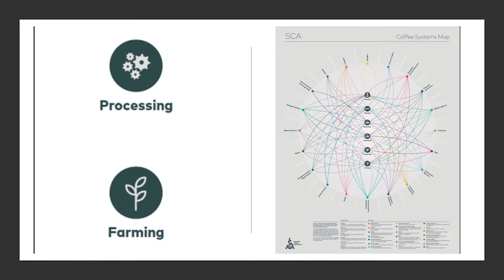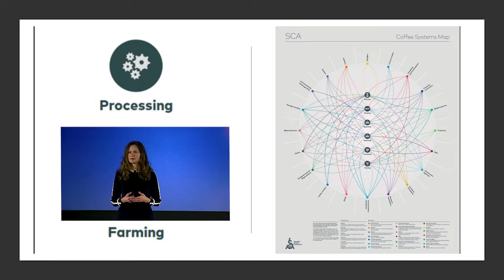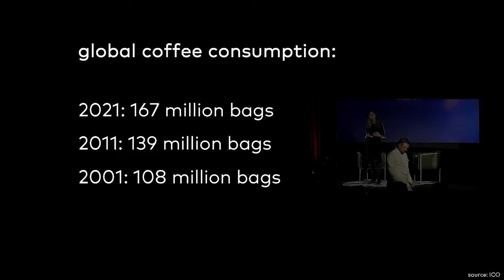Fragmenting Desires: Understanding Today’s Specialty Coffee Consumers | Re:co 2022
As more consumers come to the coffee-laden table, our collective preferences haven’t just shifted; they’ve fragmented. The “emerging market” isn’t limited to tea-drinking cultures—new markets are also emerging in coffee-producing regions as well as with new consumers groups in more traditional, established markets. In this session, we’ll explore a variety of these emerging markets to learn how new consumers navigate the intersection of global specialty trends and more local expressions of specialty coffee culture. What range of experiences are being valued in each market? What can more established markets learn about consumer fragmentation and diversification from these new market successes?

Kim Elena Ionescu
Chief Sustainability and Knowledge Development Officer, SCA

Kim Elena Ionescu is the Chief Sustainability and Knowledge Development Officer for the Specialty Coffee Association (SCA), where she develops strategy and leads action on behalf of coffee-centric businesses and organizations both large and small in the United States, Europe, and beyond to tackle the challenges coffee faces now and in the future.

Prior to joining the association, Kim spent a decade buying coffee and creating and directing sustainability at Counter Culture Coffee in North Carolina, where she resides with her husband and two daughters. And although these days she is more likely to be found behind desks and podiums than cupping tables and espresso machines, Kim believes that innovation and collaboration across the coffee value chain are critical for our community to thrive.

About Re:co Symposium
Re:co (Regarding: coffee) is a unique event designed for high-level discussion, leading innovation and strategy development for those passionate and influential in the world of specialty coffee.

Through engaging discussions, interactive experiences and a gathering of speakers from around the world, Re:co looks at all aspects of the specialty coffee market — from the challenges we face to solutions we can create to approaches for growth and development through collaborative conversations.

Re:co’s audience are those looking to gain insight into the specialty coffee market and supply chain, as well as those looking to be challenged and inspired by their industry.

Re:co Symposium wouldn’t be possible without our generous partners, including our lead partner, Simonelli Group. Learn more about how all our partners are supporting the industry stage for leadership and ideas, or join us in Portland this April 19-20, 2023.